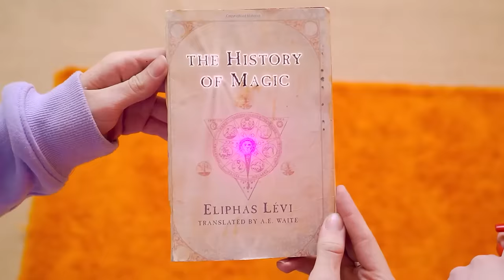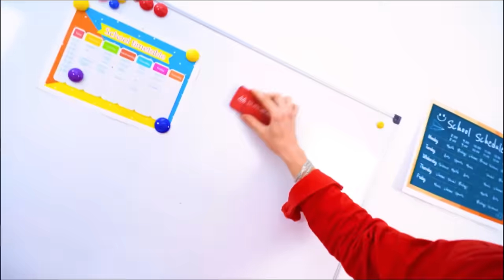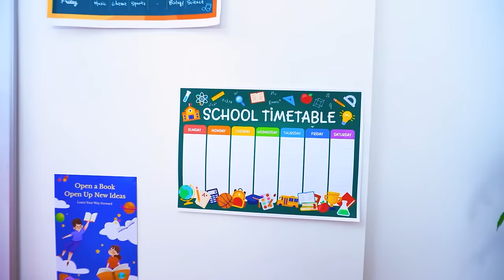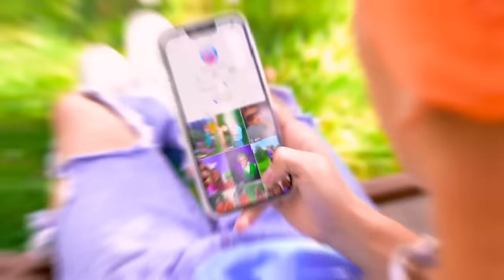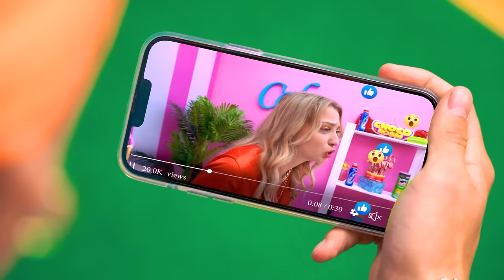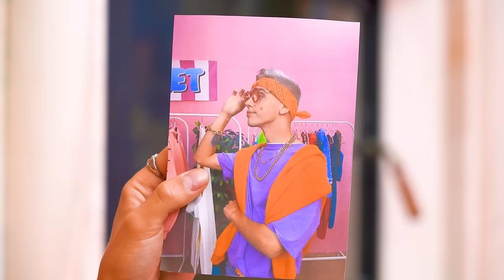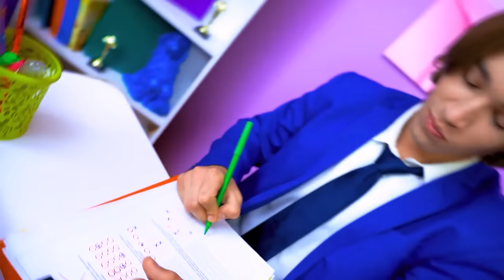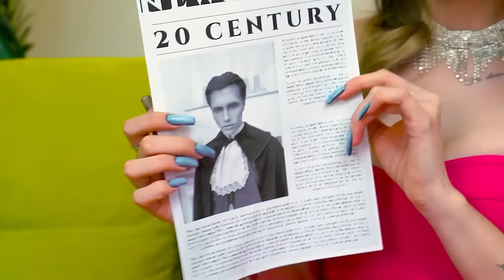Newbie in Monster High! The First Day at the New School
The first day at a new school is a real challenge for any girl. And imagine how it will go if you get into the monster high! Then you can really expect that school life can turn into a horror movie! Will the main character be able to become part of the party of monsters?